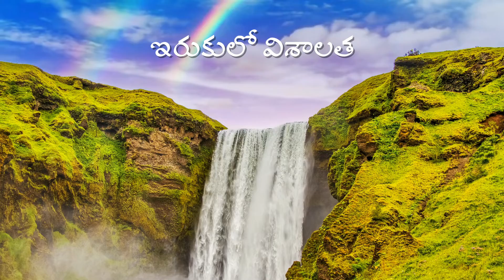అనుదిన ఆత్మీయ ఆహారం | 11 Jan 2022 | Daily Devotion | 11 జనవరి 2022 Biblestudy Laiman Nannepaga